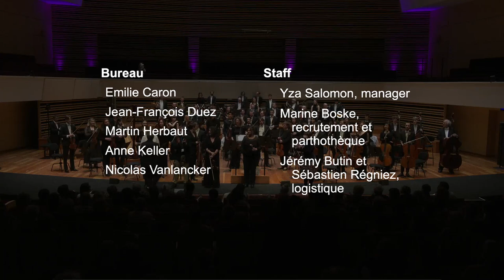Concert 🎶 Journée Internationale des Maladies Rares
L’Orchestre Symphonique Européen, sous la Direction de Pierre-Yves Gronier, interprétera la Symphonie N°9 du Nouveau Monde (Anton Dvorak) et Hommage à John Williams & Andrew Lloyd Webber (avec les vocalistes Européens)